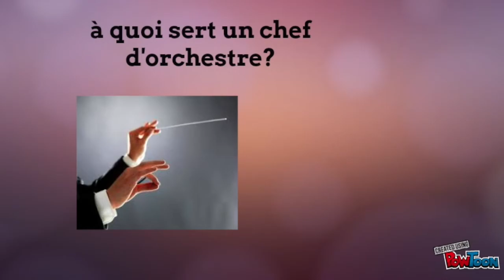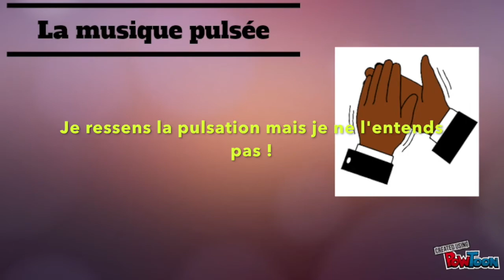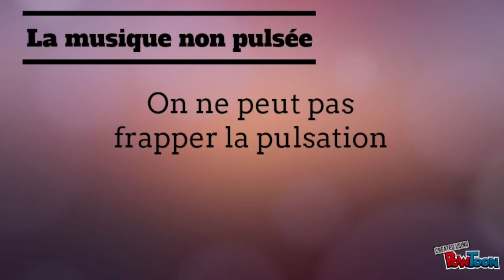la pulsation qu'est ce que c'est ?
classe inversée éducation musicale CLIC edmusteam edmusconnect